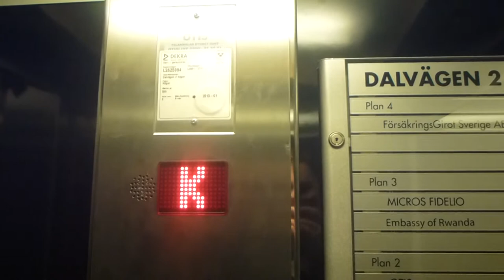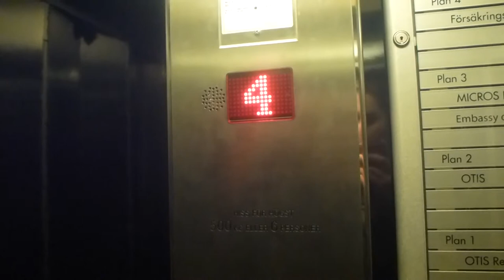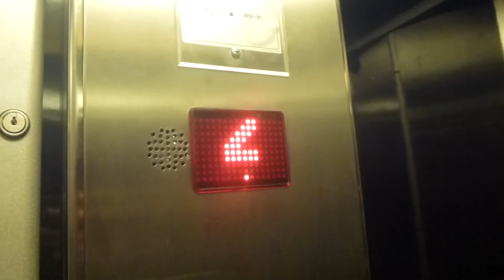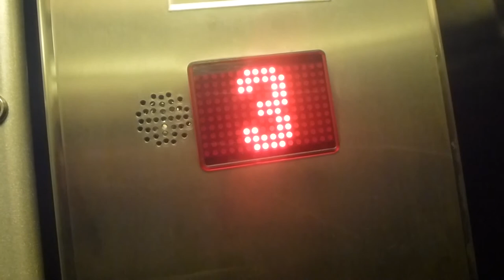OTIS Mods Traction elevators @ Dalvägen 2, Solna